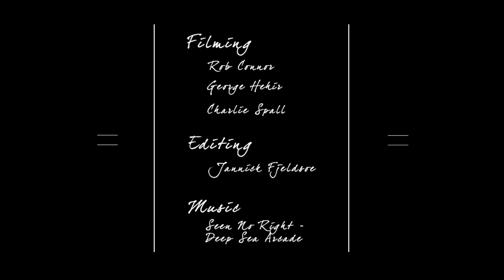Summer Skate Edit | Jannick Fjeldsoe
An edit of my skating during the summer.
Footage from Bat and Ball Skatepark, Faelledparken Skatepark (Copenhagen), XC Skatepark, Revolution Skatepark and Wilderness School hand rails.